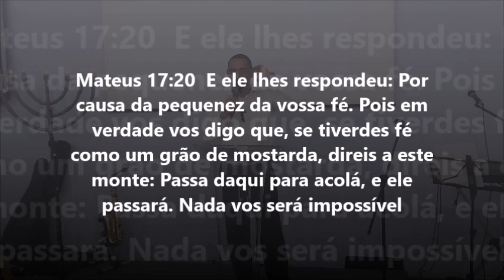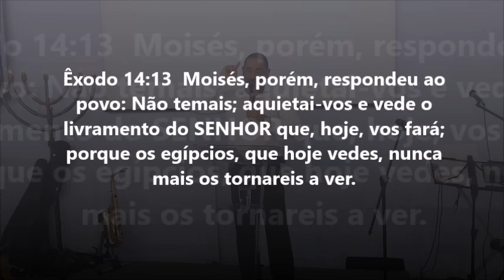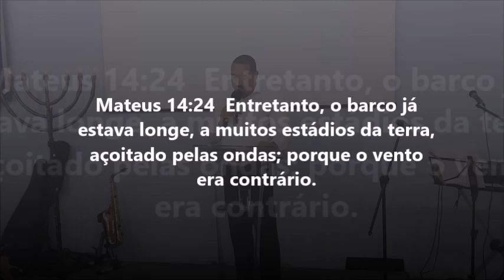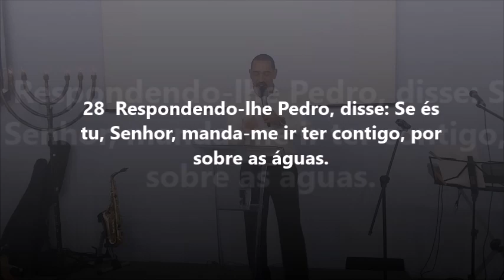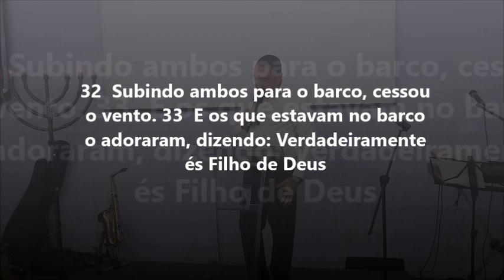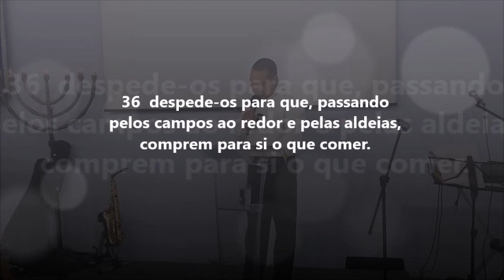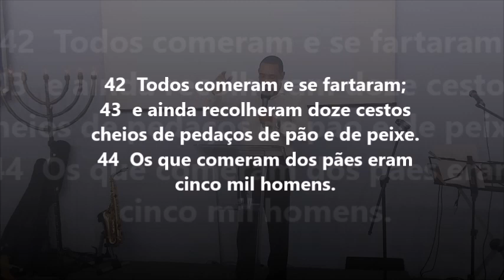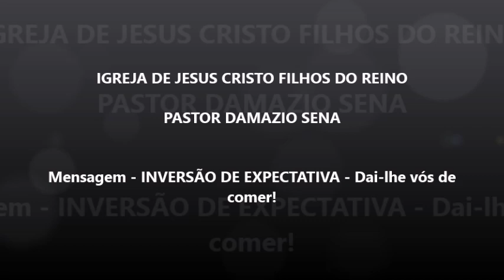Mensagem - INVERSÃO DE EXPECTATIVA - "Dai lhe vós de comer !"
A Paz, amados! Nesta mensagem sobre fé, avaliamos as expectativas de Deus a nosso respeito, já que a maioria das vezes somos nós que nos achegamos a Deus cheios de expectativa. E quando é o próprio Deus ou o Senhor Jesus que espera de nós alguma atitude de fé? Assista e entenda essa proposição e seja edificado e fortalecido. Pastor.